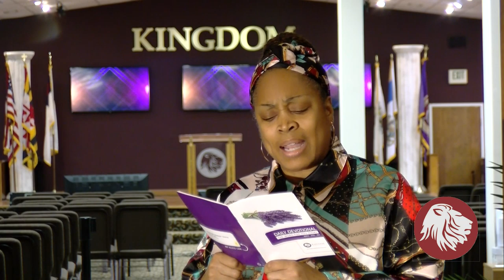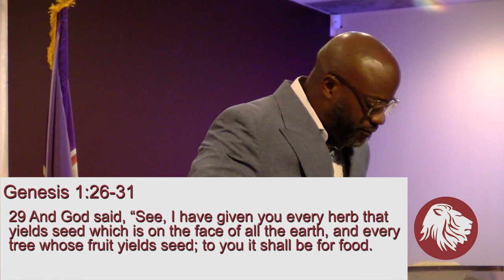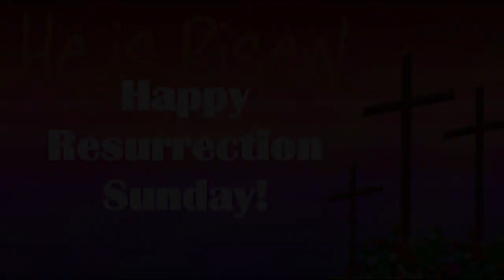April 12, 2020 - Happy Resurrection Sunday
Join us for service as we celebrate that Jesus has RISEN!!!

Givelify App - Search "Kingdom Worship Center"

You can watch again after the stream on YouTube and Facebook